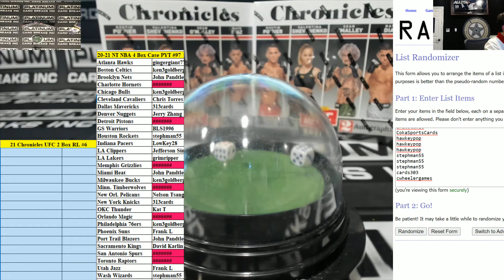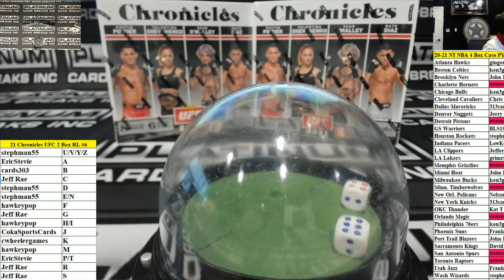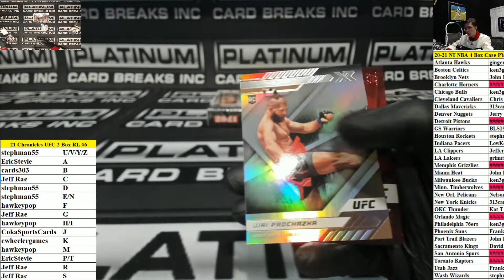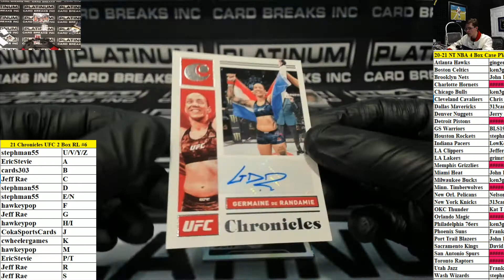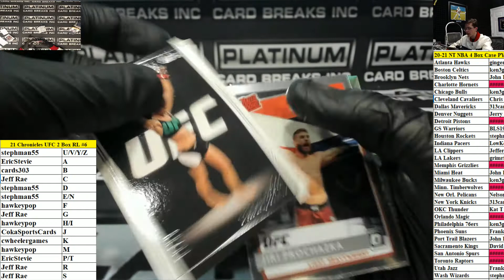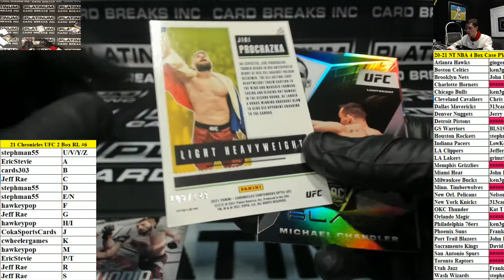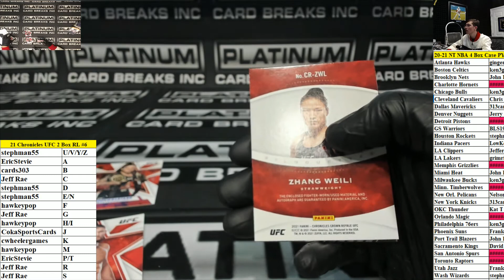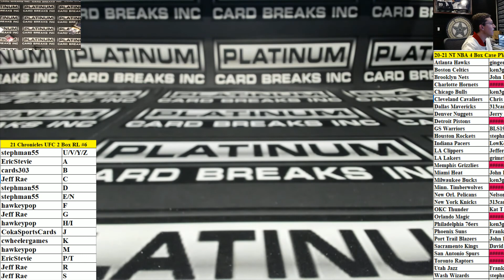2021 Panini Chronicles UFC Hobby 2 Box Random Letter Break #6